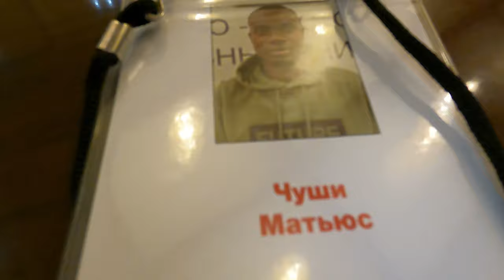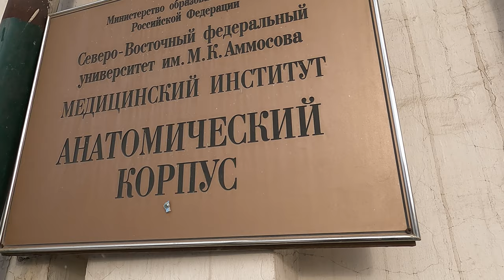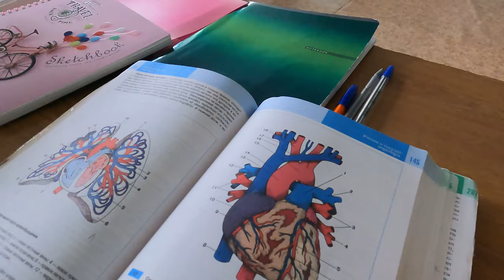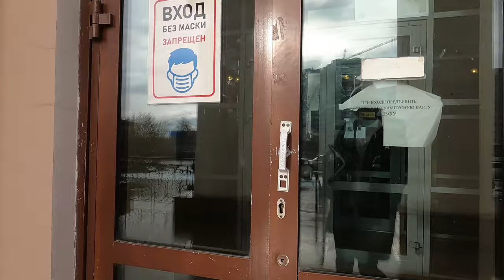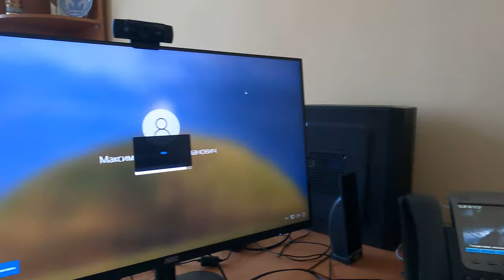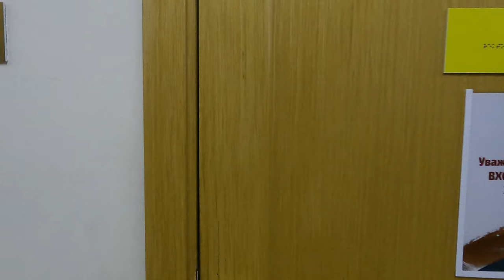Students day in Russian universities/North Eastern Federal University